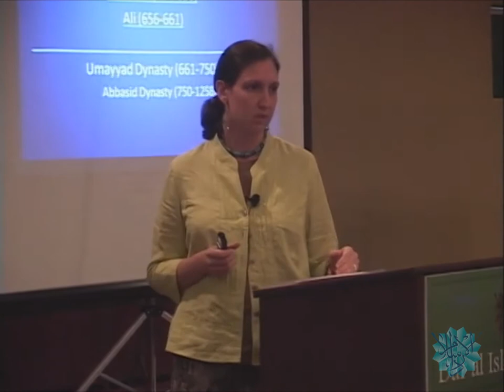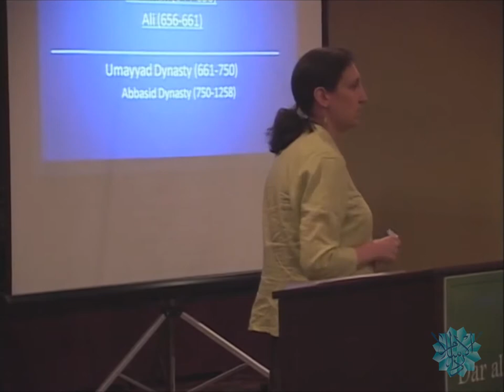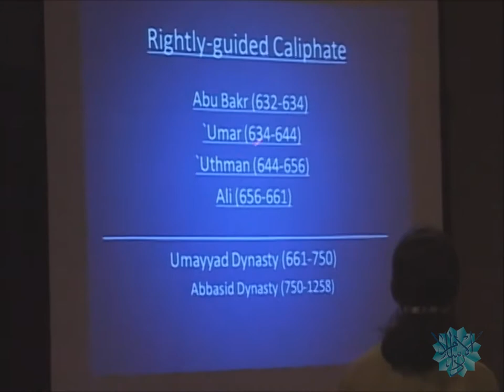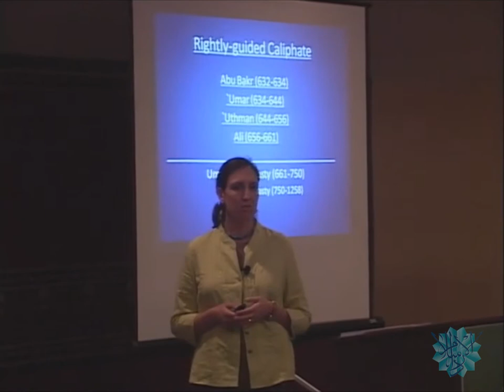Dispute Between Shias And Sunnies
Maria Dekkake discusses the political disagreement between Sunnis and Shias, dispute between Shias and Sunnies after the death of Prophet Muhammad,  Sunni version of rightly guided Caliphates, Abu Bakkar nomination as a successor of Muhammad,  Ali ibn Abi Talib and his refusal of allegiance to Abu Bakkar at Dar al Islam Teachers Institute Abiquiu, New Mexico.